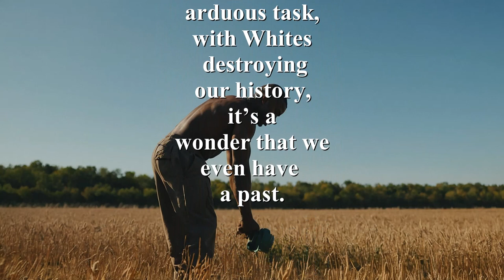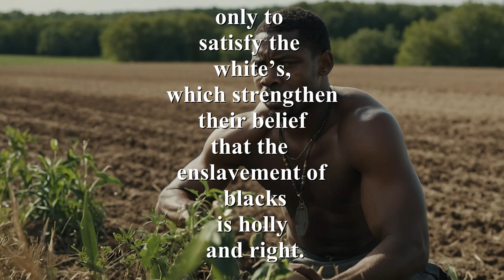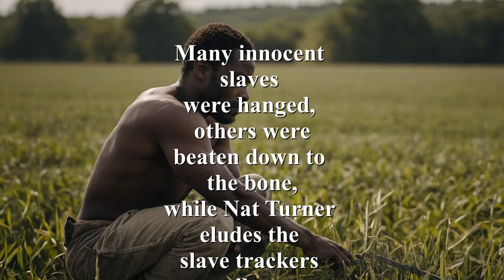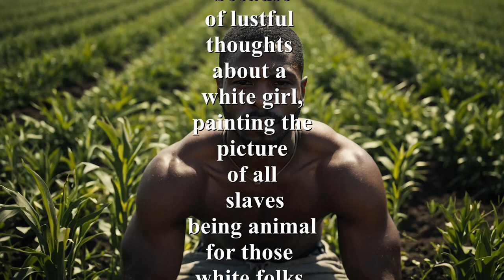The Nat Turner Story (told through the eyes of a black man)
The Nat Turner Story (told through the eyes of a black man) the white people depict Nat Turner as an animal in their history book. They said that Nat Turner gave a jailhouse confession to a single white author. The way the story was told made Nat Turner a sexual depraved individual that needed to be destroyed. Because Nat Turner went on a killing binge, that he must be put down like you do a sick dog.